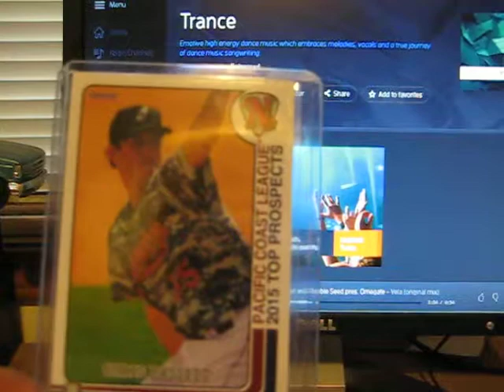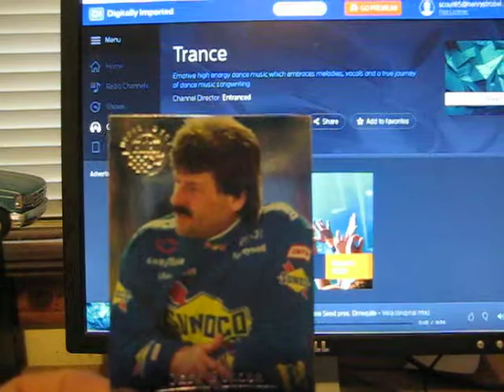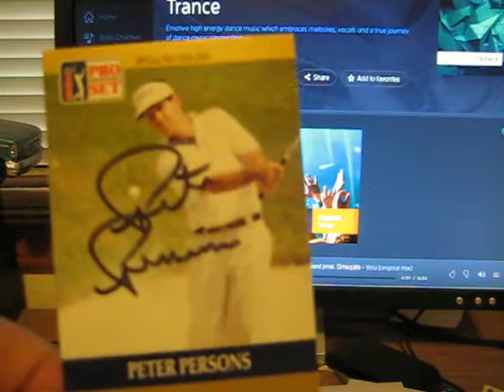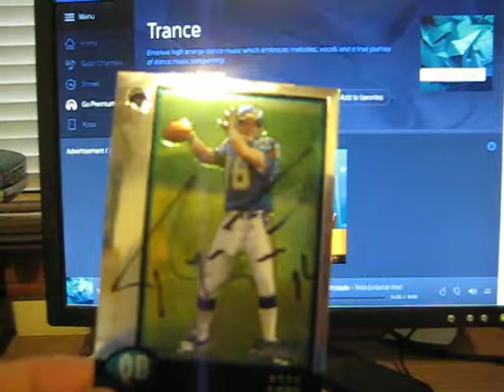AWMS Mailday!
Golf cards from Andrew. Sub to him or else.
1 ttm, 1 fail and 1 purchase. If I don't need some of these cards, you are welcome to them, just ask.